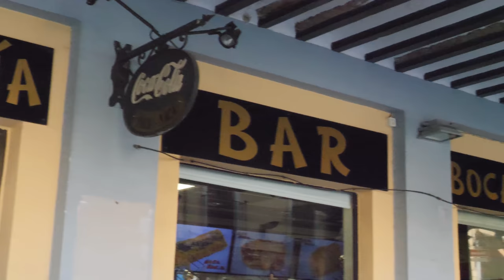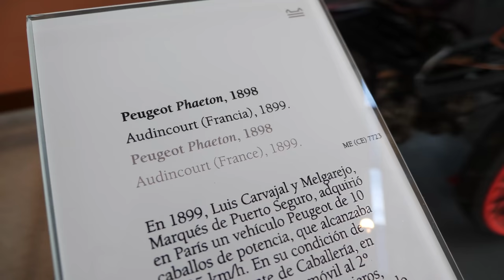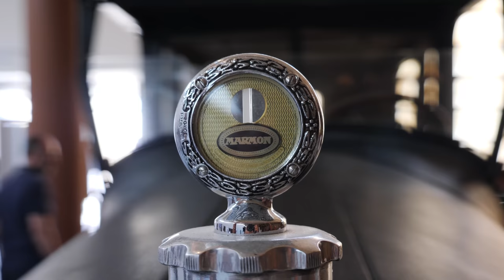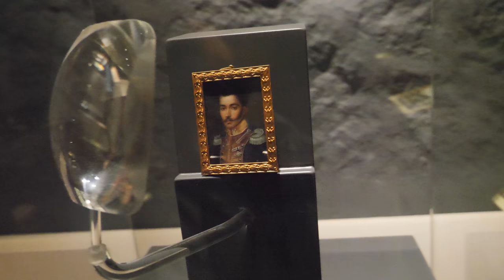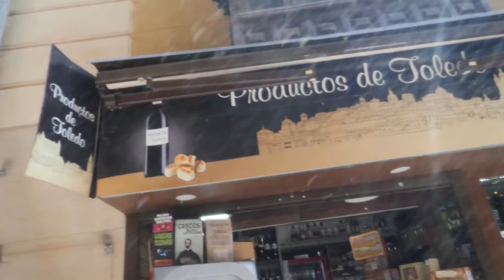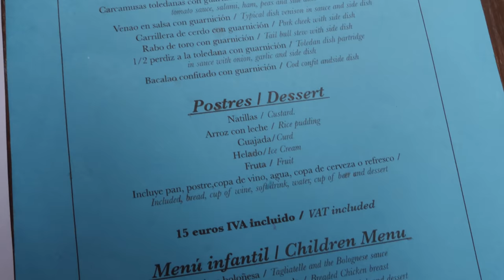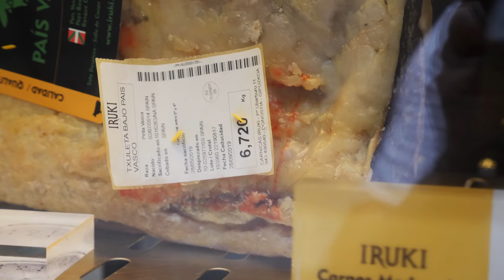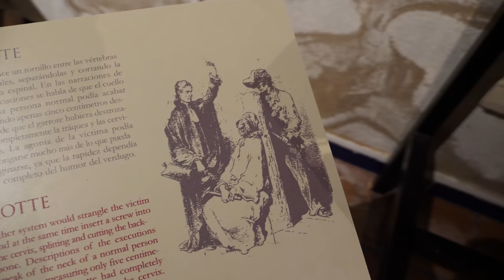музей ПЫТОК, о чем говорят пожилые Толедки и РАССТРЕЛ председателя совета министров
Произведение «музей ПЫТОК, о чем говорят пожилые Толедки и РАССТРЕЛ председателя совета министров» созданное автором по имени Дмитрий Fresco, публикуется на условиях лицензии «Attribution-NonCommercial-NoDerivs» («Атрибуция — Некоммерческое использование — Без производных произведений») 3.0 Непортированная.